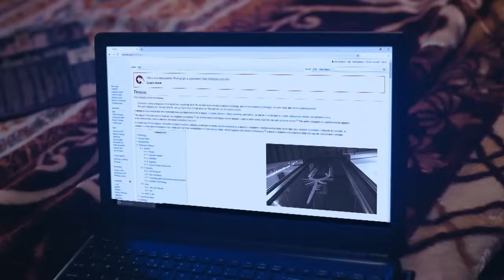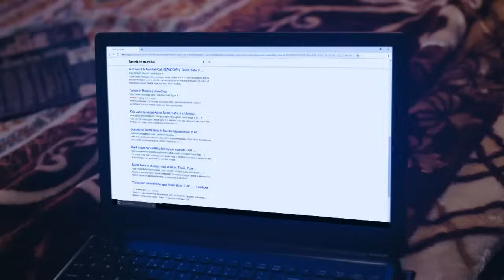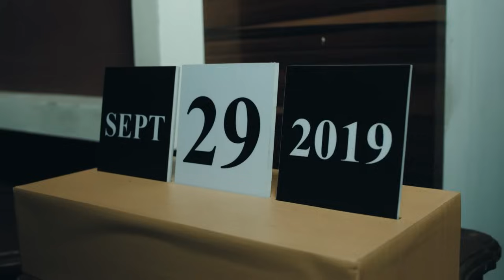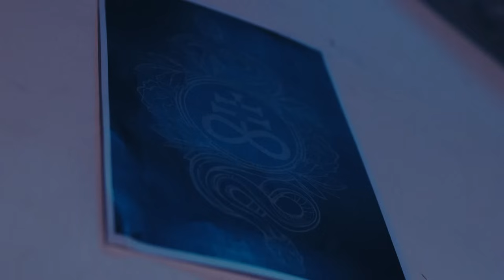Aayush को किया Cursed Clock के Shaitaan ने Warn | Laal Ishq | Full Ep. 133 | 28 Sep 19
Laal Ishq, a Hindi romantic thriller series, intertwines passionate love tales with a supernatural essence. Each episode unveils a unique love story against varied backdrops, infused with paranormal intrigue.